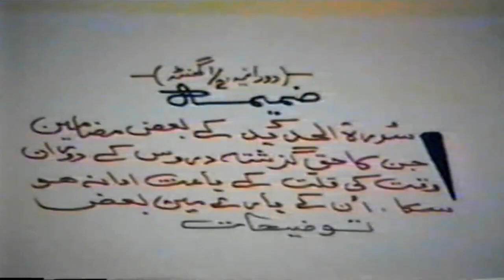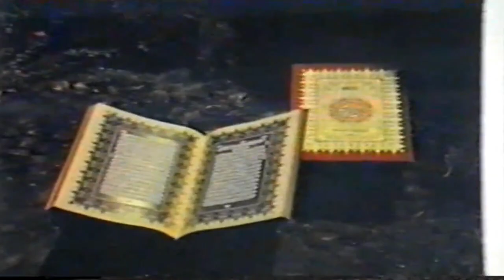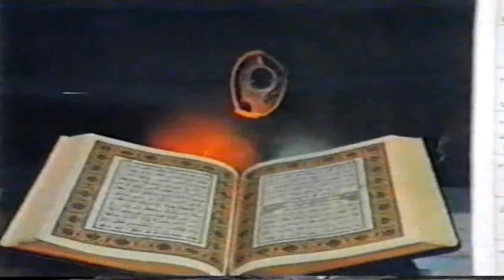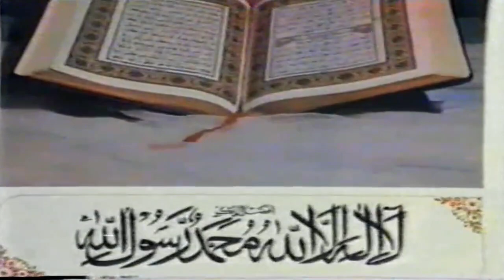QURAN TAFSEER || Surah Al-Hadeed (in Detail) LEC: 11 || Dr Israr Ahmed || Deen Insights